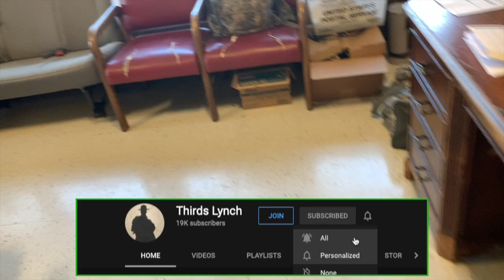DRILL SERGEANTS GO THROUGH JUST LIKE YOU DO!!!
THIRDS LYNCH
233 ILLINOIS AVE #2043
FORT LEONARD WOOD, MO 65473